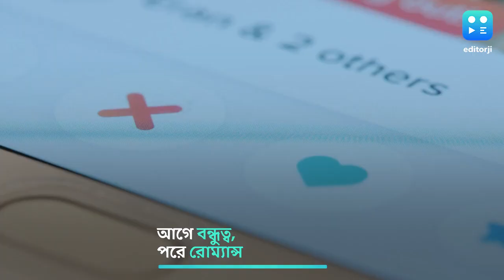বন্ধু, সঙ্গে আরও একটু বেশি, এমন সঙ্গীরই খোঁজ সোশ্যাল মিডিয়ায়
২২ থেকে ২৮ বয়সীদের ৩৪ % মনে করছেন, ডেটিং-এর ক্ষেত্রে বন্ধু হওয়ার দরকার নেই, ৩৬ % আবার বন্ধুর সঙ্গেই রোমান্স করতে আগ্রহী।